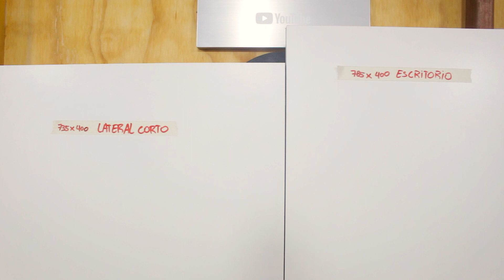ESCRITORIO de MELAMINA BLANCO para RECEPCION / MODERM DESKTOP TABLE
Mis HERRAMIENTAS
HOLA AMIGOS, en este video les muestro como hice un escritorio de melamina para oficina, específicamente para la recepción.
Lo mas interesante de este proyecto es que combina carpintería con tapicería.
Es la primera vez que hago capitoné y realmente me gusto el resultado.
Espero que les guste el video y les sirva para sacar alguna idea.

httpcreativecommons.orglicensesby3.0

httpcreativecommons.orglicensesby3.0